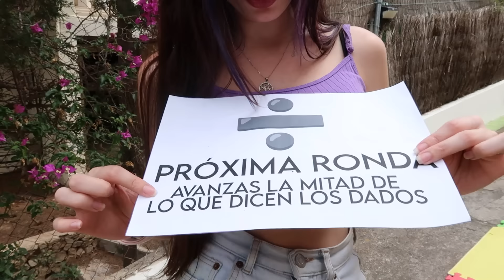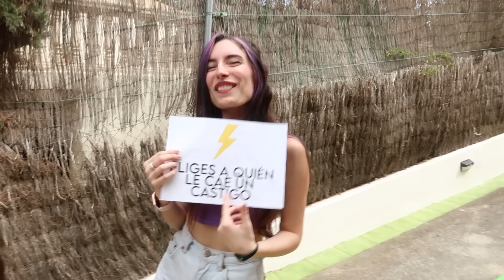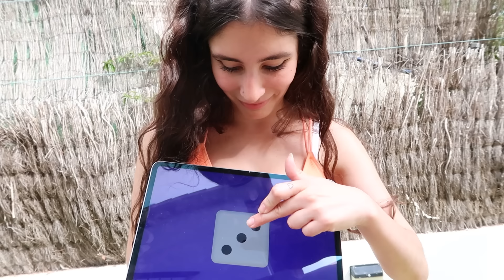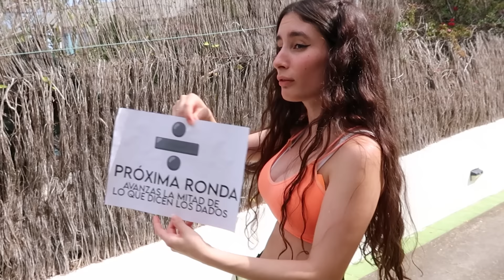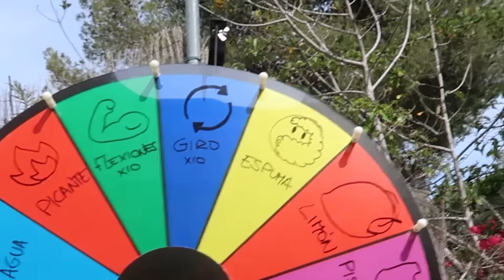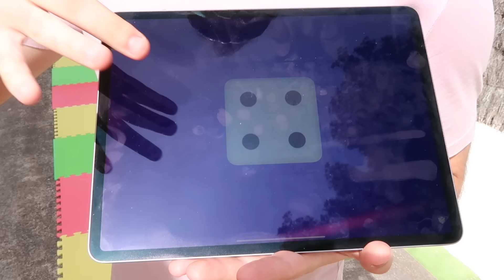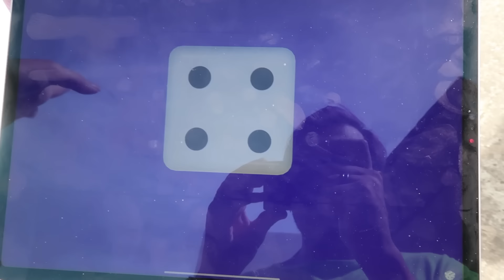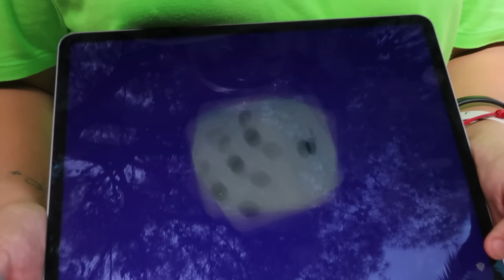JUEGO DE MESA GIGANTE EN LA VIDA REAL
En este vídeo, sumérgete en la diversión de jugar en un juego de mesa gigante en la vida real. Comenta: ¿Qué juego de mesa te gustaría jugar en tamaño gigante?

00:00 JUEGO DE MESA GIGANTE EN CASA
00:22 LAS REGLAS
02:01 EMPIEZA EL RETO
26:00 EL GANADOR